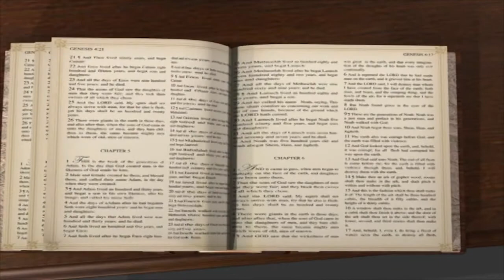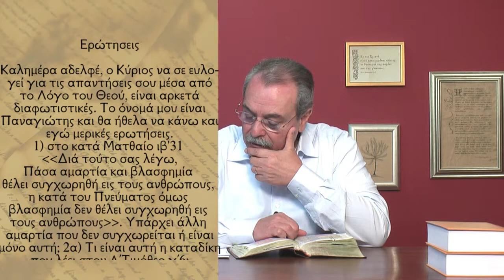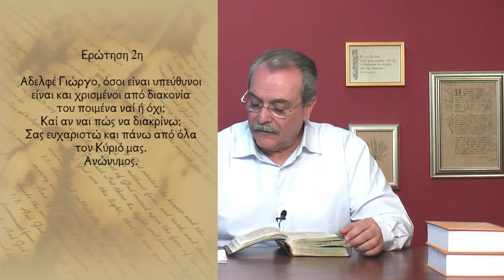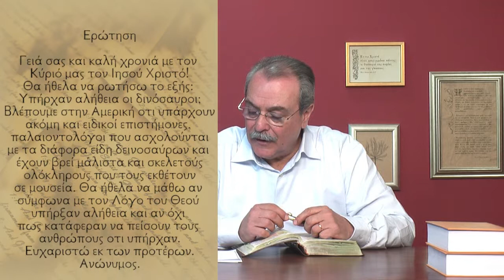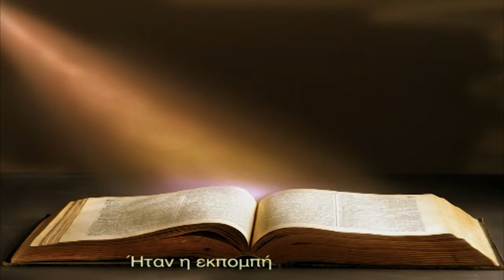Εκτός από την βλασφημία κατά του Αγίου Πνεύματος υπάρχει άλλη θανάσημος αμαρτία; (Απαντήσεις Νο182)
Απαντήσεις μέσα από τον Λόγο του Θεού:
1. Υπάρχει άλλη αμαρτία, εκτός από την κατά του Αγίου Πνεύματος βλασφημία, που δεν συγχωρείται;
2. Μπορείτε να μου εξηγήσετε το εδάφιο προς Τιμόθεον A' γ'6 "να μη ήναι νεοκατήχητος, διά να μη υπερηφανευθή και πέση εις την καταδίκην του διαβόλου";
3. Όσοι είναι υπεύθυνοι σε μια εκκλησία έχουν και τη διακονία του ποιμένα; Πως μπορούμε να το διακρίνουμε;
4. Υπήρχαν αλήθεια οι δεινόσαυροι, σύμφωνα με το Λόγο του Θεού; Αν όχι, πως κατάφεραν να πείσουν τους ανθρώπους ότι υπήρχαν;
Ημερομηνία - 05/03/2013